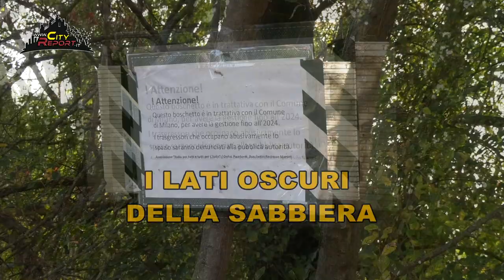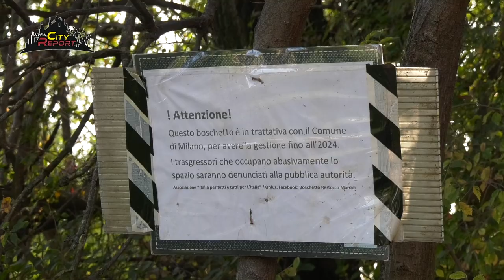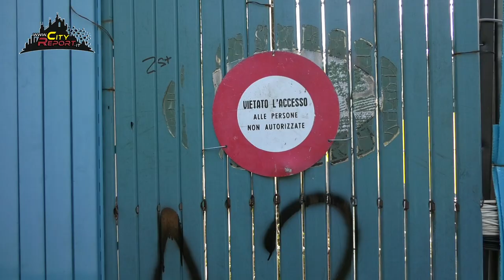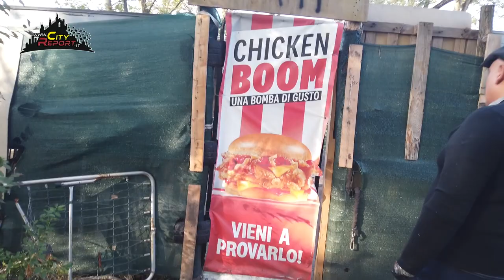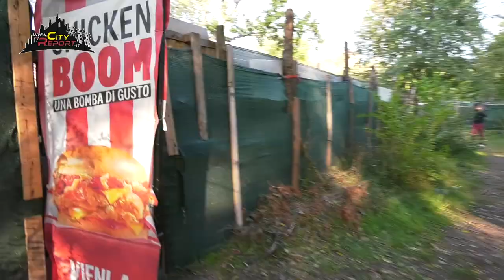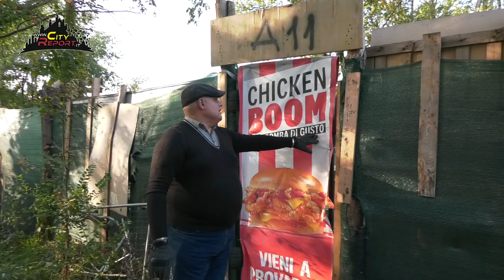I LATI OSCURI DELLA SABBIERA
Il boschetto Restocco di Via Balsamo Crivelli un area sicuramente maltenuta e dimenticata ( nonostante la vicinanza alla sede della Polizia locale del Municipio 6 ) .
Insieme ad @OmarPraticò ( consigliere Lega di zona ) siamo andati a verificare la situazione odierna , e che seguito avessero avuto le denuncie dei Cittadini sui social .
Da quanto abbiamo visto c'è ancora molto da fare , tra verde mal tenuto , immondizia , una struttura di archeologia industriale " la sabbierà " pericolante , e le tante baracche con recinto di filo spinato ben arredate...